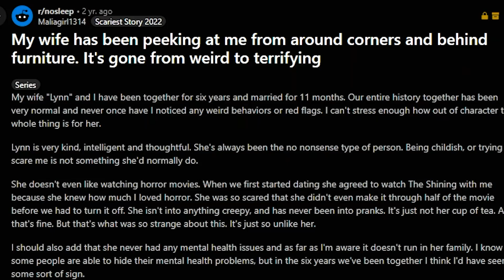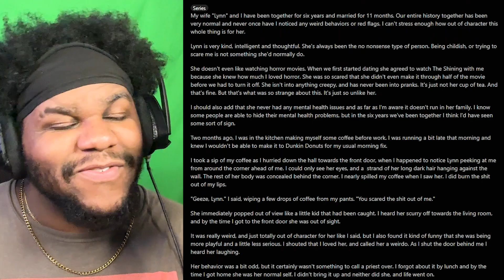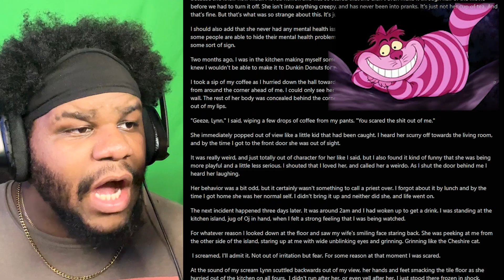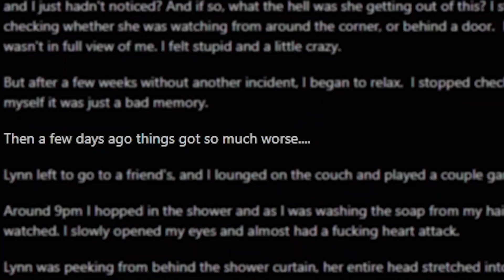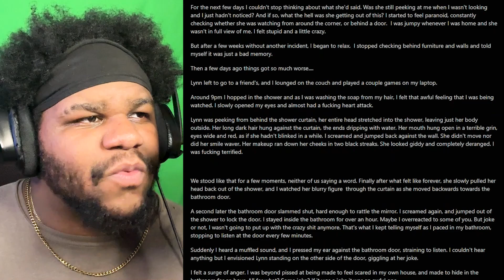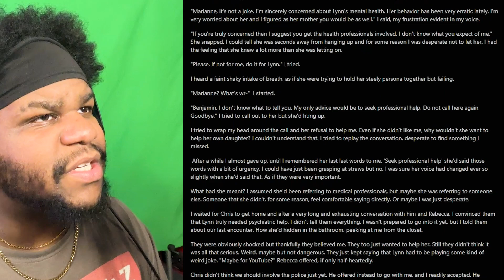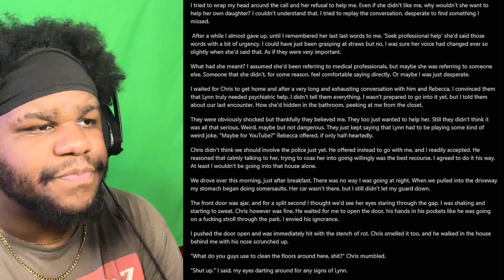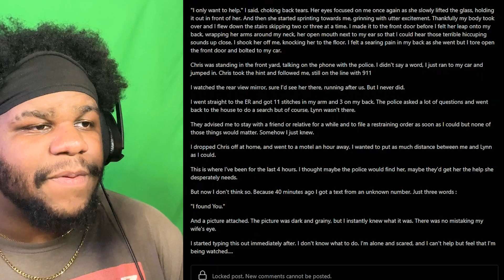My future wife would know better | r/NoSleep #2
My wife has been peeking at me from around corners and behind furniture, she know better...ima have to do something

S/O to tha homie for tha intro music

Much Love ❤️